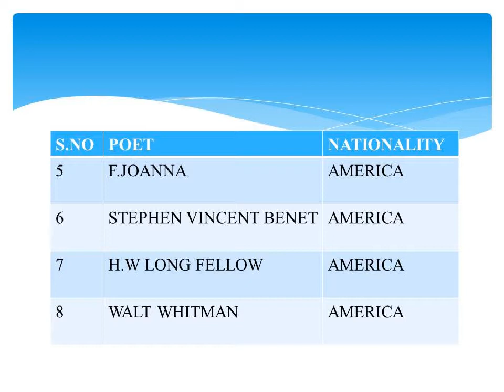TNPSC GENERAL ENGLISH PART C -NATIONALITY || easy way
TNPSC VOA, GROUP 1, GROUP 2, GROUP 2A , GROUP 4 2017. EASY PREPARATION OF GENERAL ENGLISH FOR GOVERNMENT COMPETITIVE EXAMINATION